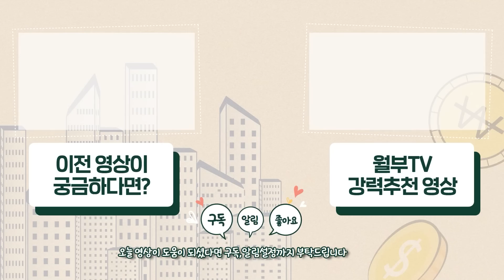아직 노후 준비 못 한 직장인은 '이걸' 꼭 만들어놔야 합니다. (김익한 대한민국 1호 기록학자)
초고령 사회에 가까워지고 있는 대한한국에서 노후 준비는 어떻게 하고 계시나요? 주식, 재테크만큼 중요한 것은 바로 '이것'입니다. '이걸' 준비한 5060은 노후에도 큰돈을 벌 수 있다는 것을 60년 이상 살고 나서야 깨달았습니다. 은퇴 후의 노후가 걱정되는 직장인분들이시라면 오늘 이야기를 끝까지 시청해 주세요. 대한민국 1호 기록학자 김익한님이 전해주시는 이야기가 조금이라도 도움이 되셨다면 많은 사람들이 볼 수 있게 좋아요와 공유 부탁드리겠습니다:)

📌 4050 이후의 행복한 노후 준비를 하고 싶다면?